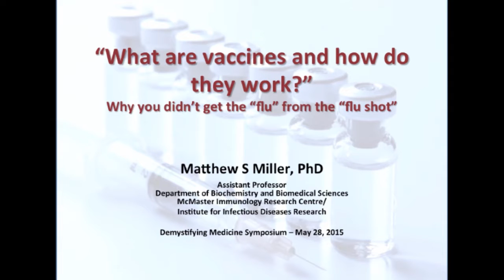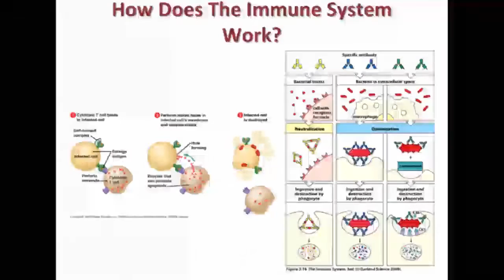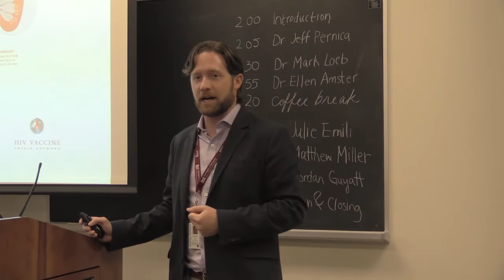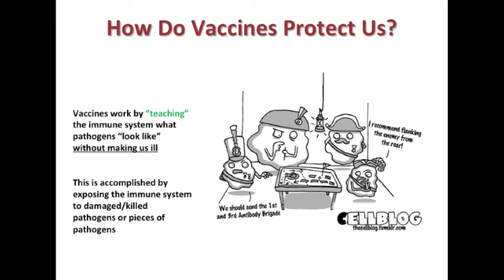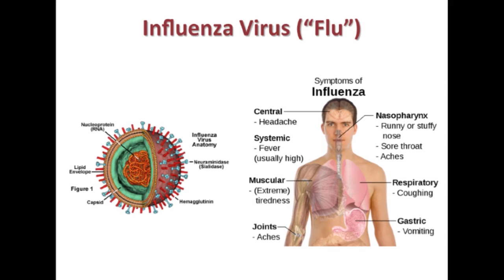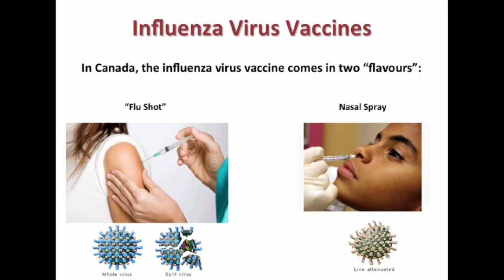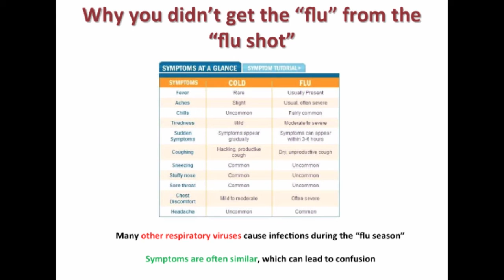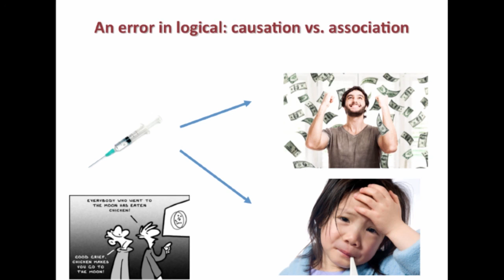Dr. Matthew Miller: What are vaccines and how do they work?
A lack of information regarding what vaccines are made of, and how they work is a major contributing factor to public misperceptions about the limitations and potential dangers associated with vaccination. Here, we will discuss the most common types of vaccines and how they work to achieve immunity. Special attention will be given to understanding the “flu shot” – and why it cannot give you the flu.

Speaker: Dr. Matthew Miller | McMaster Immunology Research Center, Department of Biochemistry and Biomedicine. [Immunology]

Thanks to Dr. Ellen Amster and the Hannah Unit in the History of Medicine for co-organizaing this event. Thanks to Sohail Mahmood, Karun Tandon and Mawleshan Pathmarajah for video recording and editing.